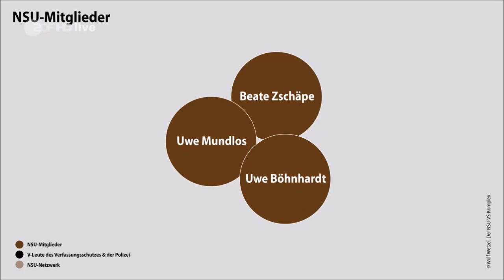Die Anstalt - Das "professionelle" Vorgehen deutscher Geheimdienste